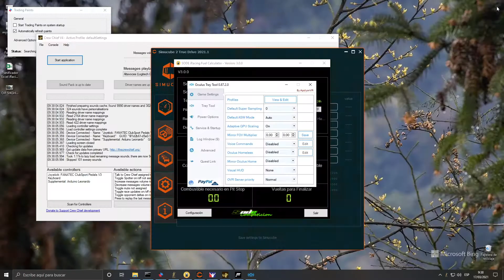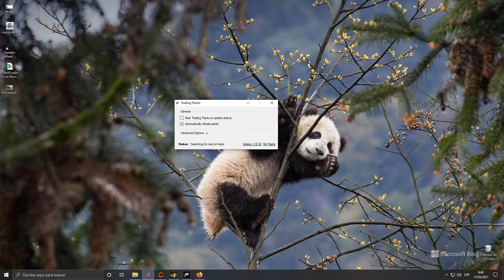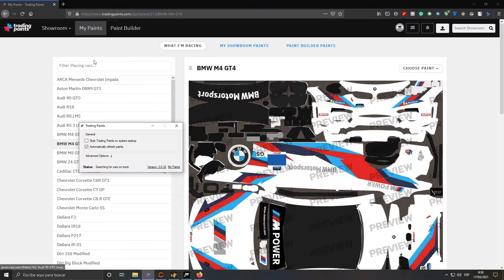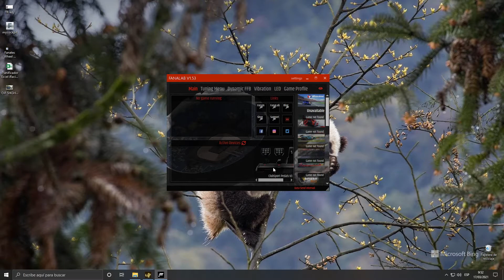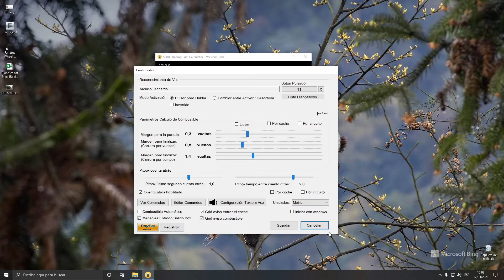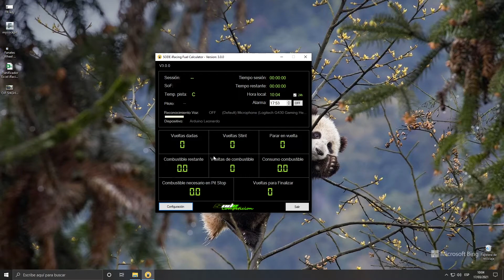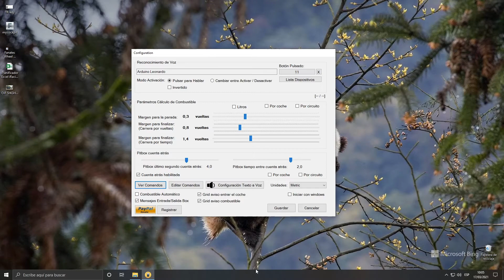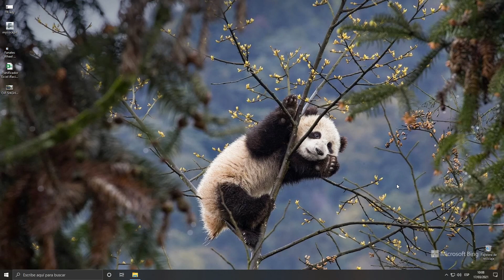[iRacing] - Aplicaciones que os pueden ser útiles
GPU: GeForce GTX 1060 6GB
CPU: Intel(R) Core(TM) i5-7600K CPU @ 3.80GHz
Memory: 16 GB RAM
Current resolution: 1920 x 1080, 60Hz
Operating system: Microsoft Windows 10 Pro